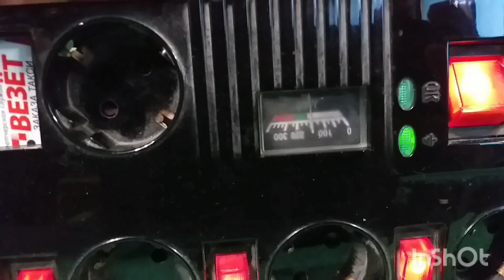Розетки с дистанционным выключателем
Реле нужно 5-ти контактное

На 220 вольт сама плата управления.

Я брал другое, 4 контактное.
менял саму релюшку на 5 ти контактное . оно 12 вольт само.
Описывать подключение нет смысла, это элементарно.
Подключал на свободно-замкнутый контакт сами розетки.